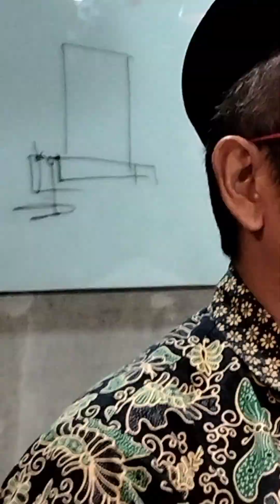Shalawat Menyambut Ramadhan MT Jum'atan dengan Nasi Kebuli